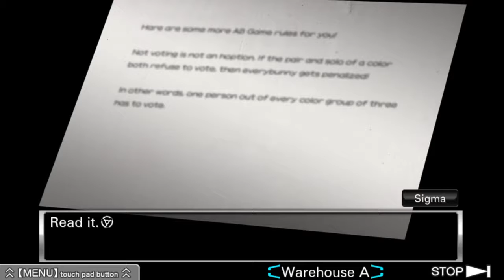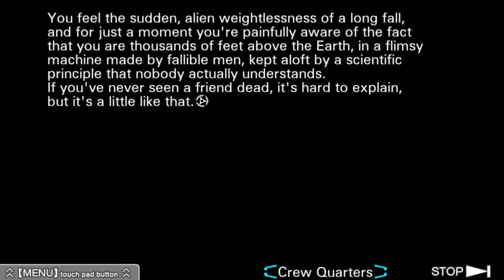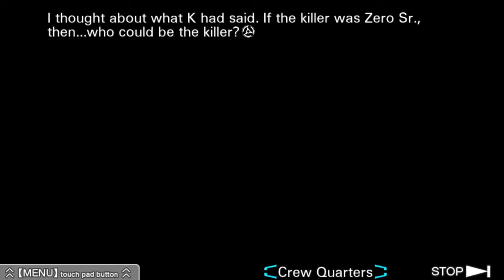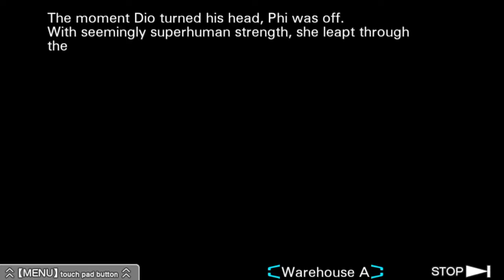Let's Play Zero Escape: Virtue's Last Reward Episode 9 [Suspicions]